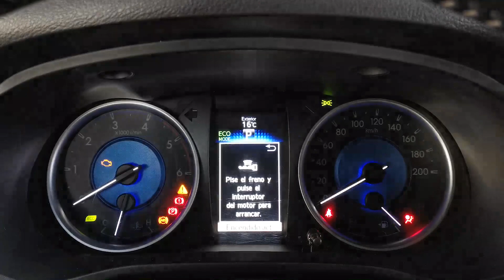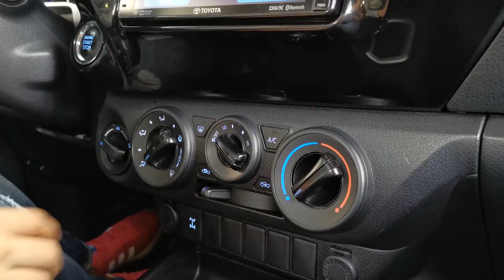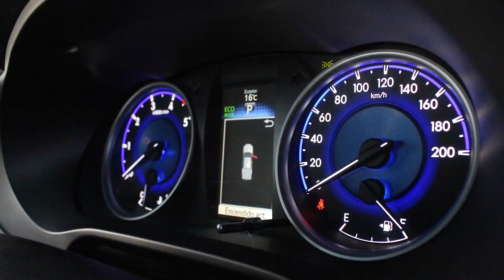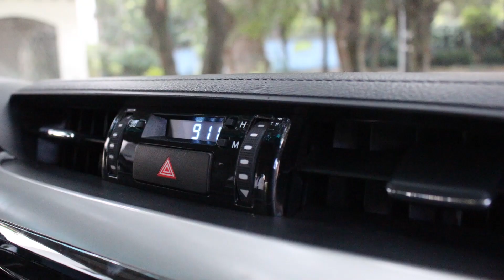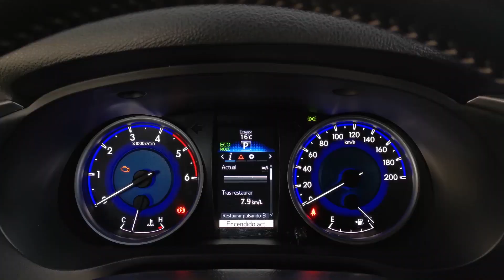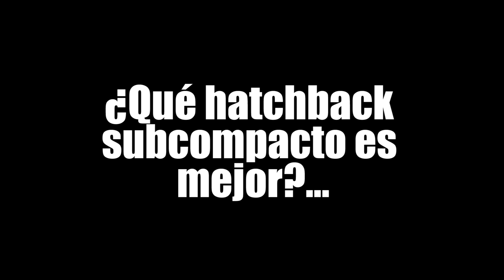Toyota Hilux 2019 | ¿Por qué podrías considerarla? | Motoren Mx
Estuvimos tras el volante de la Toyota Hilux con motor diesel, la pick up de tamaño mediano con enfoque de trabajo de la marca.
Gran mecánica y durabilidad conocida de Toyota, pero, ¿la relación costo/beneficio resulta la mejor?. ¡Acompáñanos a conocerla!.